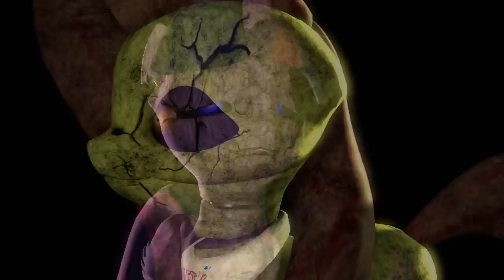[SFM] Five Nights at Aj's 4 Song (GAME OVER)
Song:
This is certainly my best work. Enjoy it.